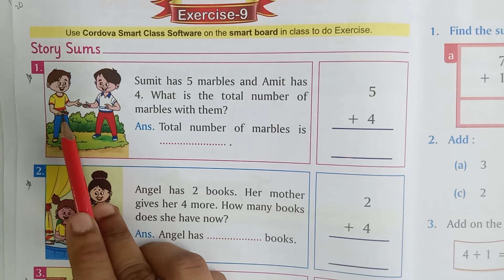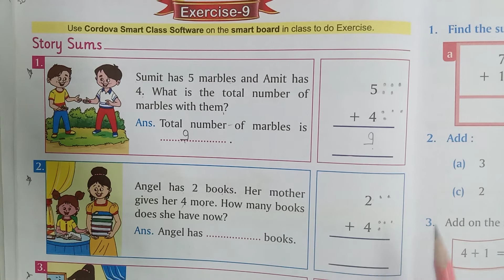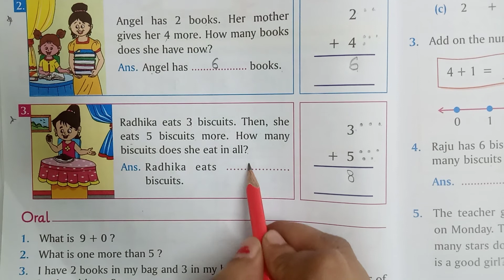Class -1st | Subject- Maths |Chapter -3 | Ex- 9 | Topic- Addition by Forward Counting | 20/08/2020